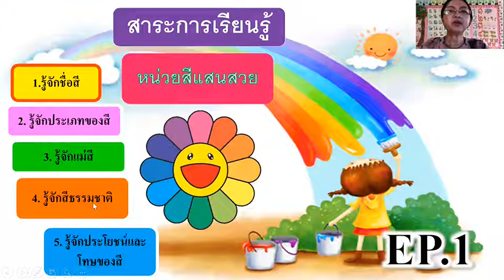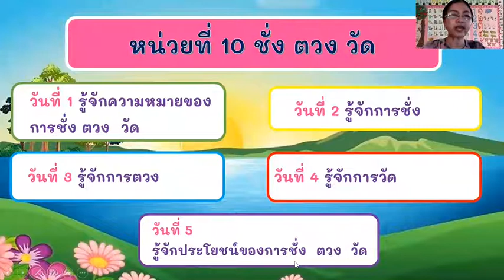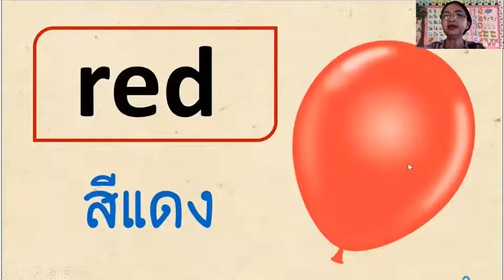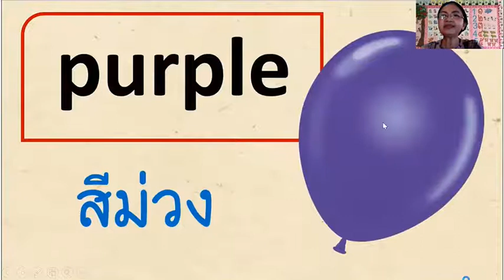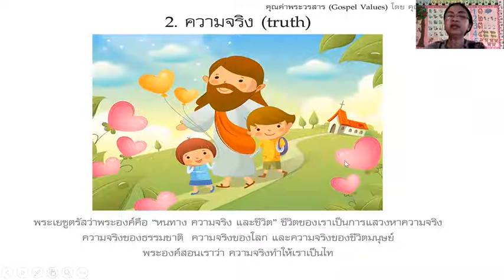อ1/3 ครูรัฐฎาภรณ์ หน่วย สีแสนสวยครั้งที่1